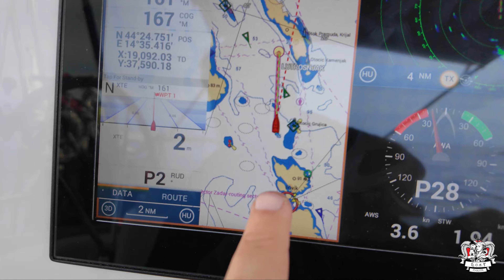WHATS THAT moored with us? Ep 23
In Episode 23 of the Sailing Goat Series, we take a delightful break from the challenges of the open sea to enjoy some fun provisioning in Lussin Piccolo, Croatia. Our adventures in this charming coastal town are filled with laughter and excitement as we stock up on essentials for our journey. With our supplies secured, we set sail southward, navigating along the stunning external islands of Croatia. Join us as we explore the picturesque landscapes, savor the joy of provisioning, and relish the serene beauty of our southbound sail.

🛍️ Provisioning in Lussin Piccolo:
Experience the fun and excitement of provisioning in the charming town of Lussin Piccolo. From fresh local produce to essential supplies, our adventure in this coastal gem is filled with joy and camaraderie.

⛵ Sailing South:
Join us as we set sail south along the breathtaking external islands of Croatia. The serene beauty of the Adriatic Sea and the stunning island vistas make for an unforgettable journey, filled with moments of tranquility and wonder.

🌴 Exploring External Islands:
Discover the pristine landscapes and hidden treasures of Croatia's external islands. Our southbound sail takes us through some of the most picturesque and serene waters, offering a glimpse into the natural beauty that defines this region.

📌 Sailing Adventures:
From provisioning fun to serene sailing, our journey this week encapsulates the essence of life at sea. Each moment is a reminder of the joys and challenges that come with embracing the sailor's life.

💬 Share Your Provisioning Tips:
Have you ever had a memorable provisioning experience or favorite coastal town for stocking up? Share your tips, stories, or recommendations in the comments below. Let's build a community of support and shared experiences.

👍 If you're captivated by our provisioning adventure and scenic sail, give this video a thumbs up, share it with fellow sailors, and subscribe to the Sailing Goat Series for more updates.

⛵ Join us as we provision in Lussin Piccolo and sail south through Croatia's stunning islands, embracing the joys and challenges of life at sea. Fair winds and following seas await!